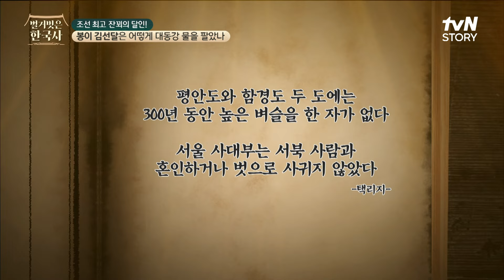주인이 없는 대동강 물을 한양의 제일가는 부자에게 판 봉이 김선달? 벌거벗은한국사 EP.127 | tvN STORY 240925 방송